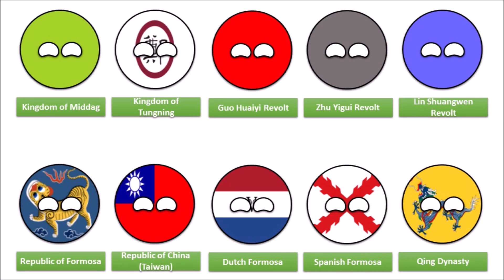🇹🇼 History of Taiwan (Republic of China) in Countryballs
The ROC was founded in 1912 in China. At that time, Taiwan was under Japanese colonial rule as a result of the 1895 Treaty of Shimonoseki, by which the Qing ceded Taiwan to Japan. ... It is commonly believed that European sailors passing Taiwan record the island's name as Ilha Formosa, or beautiful island.